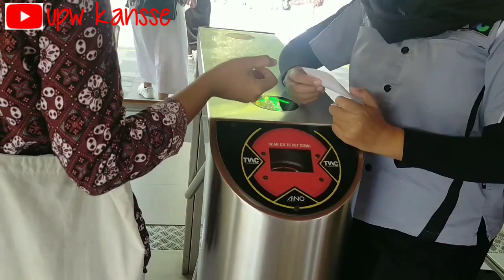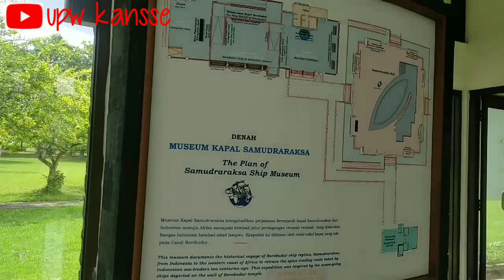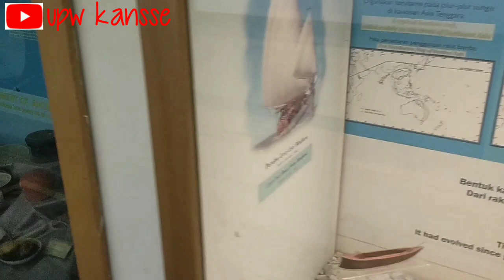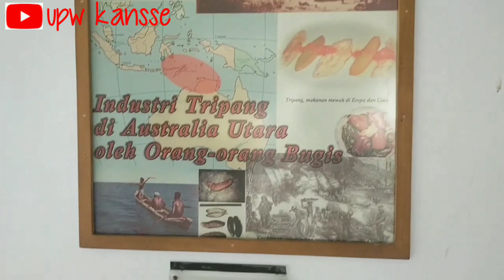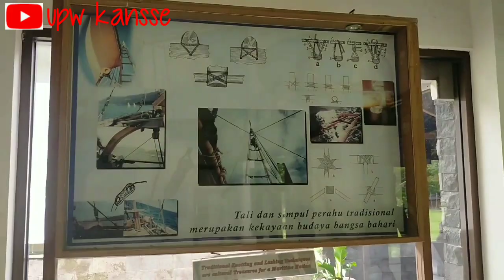UPW SMKN 1 Sewon trip to Borobudur Temple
video ini adalah video vlog XII UPW 1 yang melaksanakan trip ke Candi Borobudur
channel YouTube @upwkansse ,  follow juga akun channel tiktok: upw kansse, dan  Instagram  : upwsmkn1sewon